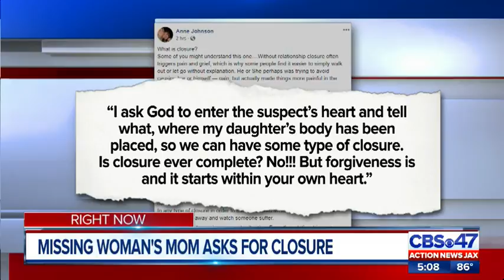Missing woman's mom asks for closure